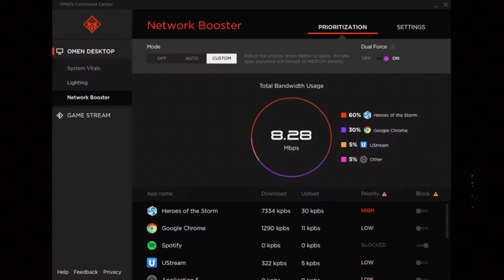HP Omen OBELISK | HP Gaming PC Computer | HP Store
A monumental gaming experience.